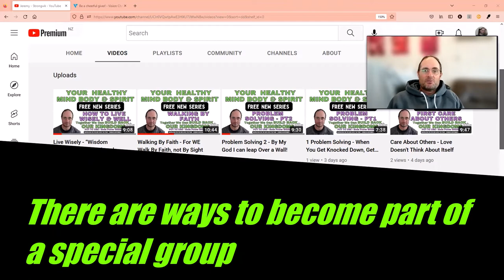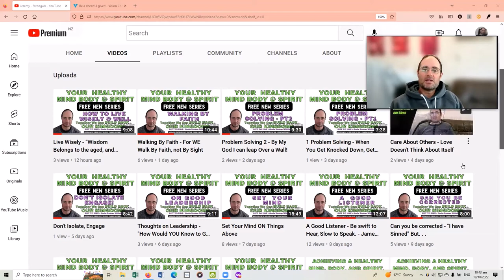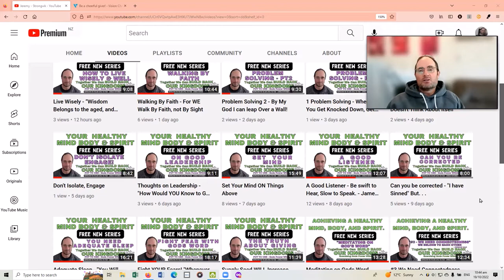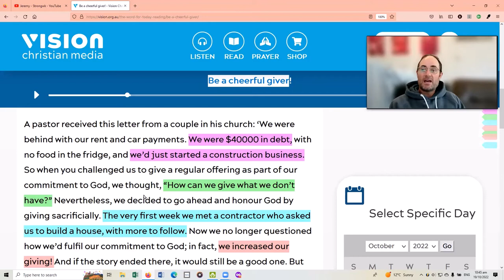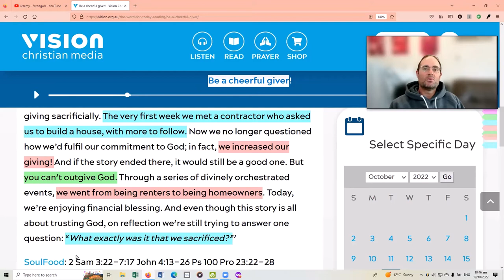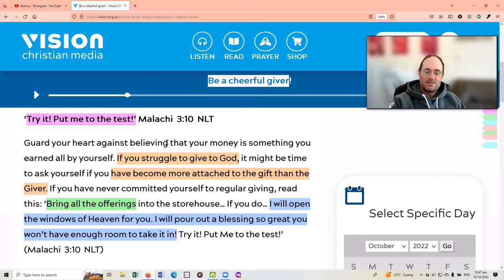Be a Cheerful Giver - "If you do… I will open the windows of Heavens"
You know times have changed, the world has changed and the pandemic has changed all our lives. But the need for the gospel hasn’t changed. In FACT did you know that the Gospel and the message from God, it the COMPLETE Opposite to the goals of the Ag$nda! This is why they are going out of their way to destroy it.

So to fix what is going on Spread the Word of God. Develop a Healthy Mind, Body and Spirit, and Christ will look after you,

One of the best ways to create, build and develop a Healthy, Mind, Body and Spirit is by simply by meditating on the Word of God on a daily basis, reading some scripture and the “Word For Today” you can make this happen,

It’s Full of daily lessons and wisdom from scripture. (In Yesterdays Video I took you though step by step on how to get your own copy of The Word For Today, Available to EVERYONE For FREE on the Net or in Hard Copy, See links Below.)

Today's words of Wisdom they talk about Malachi 3:10. . . . .”Bring all the offerings into the storehouse… If you do… I will open the windows of Heaven for you. I will pour out a blessing so great you won’t have enough room to take it in! Try it! Put Me to the test!’

In some cases Money can become your own God, praised and worshiped more than Christ and your Holy Spirit, this is bad idolization. When this happened people become fixated on Money, money, money. They forget about giving, just wanting more and more for themselves. When this happens you lose contact with the Holy Spirit and the Guidance and Wisdom of God, Why? Because you become so focused on that one thing money & nothing else matters. Where true abundance, wealth and prosperity actually comes from Service, helping others.

So Today's message. . . . .

Guard your heart against believing that your money is something you earned all by yourself. If you struggle to give to God, it might be time to ask yourself if you have become more attached to the gift than the Giver. If you have never committed yourself to regular giving, read this: ‘Bring all the offerings into the storehouse… If you do… I will open the windows of Heaven for you. I will pour out a blessing so great you won’t have enough room to take it in! Try it! Put Me to the test!’ (Malachi 3:10 NLT)

A pastor received this letter from a couple in his church: ‘We were behind with our rent and car payments. We were $40000 in debt, with no food in the fridge, and we’d just started a construction business. So when you challenged us to give a regular offering as part of our commitment to God, we thought, “How can we give what we don’t have?” Nevertheless, we decided to go ahead and honor God by giving sacrificially. The very first week we met a contractor who asked us to build a house, with more to follow. Now we no longer questioned how we’d fulfill our commitment to God; in fact, we increased our giving! And if the story ended there, it would still be a good one. But you can’t out give God. Through a series of divinely orchestrated events, we went from being renters to being homeowners. Today, we’re enjoying financial blessing. And even though this story is all about trusting God, on reflection we’re still trying to answer one question: “What exactly was it that we sacrificed?”’

In the End only One TRUTH REMAINS. . .  The Power of The Holy Spirit fed by the Truth of God’s Words. . .

PLUS there is a FREE Event Coming up In November. The God Loves Your Tour, Franklyn Graham coming to New Zealand. The Graham foundation is coming to our country because they know a “Revival of the Holy Spirit” under way and they want to BE PART of IT TOO!

When Billy Graham CAME To TOWN in 1959 there was over 300,000, “THREE Hundred Thousand” people attending his FREE Events in Our Country, New Zealand. At the time the NZ population was half of what it is today, around 2.5M people.

A Good Listener - Be swift to Hear, Slow to Speak. - James 1:19
★ SOURCES ★
Vision – The Word For the Day
Franklyn Graham – The New Zealand “God Loves You Tour” – November 2022

Much love,
Jeremy

“NO WEAPON Formed Against Us shall Prosper.” – Isaiah 54:17